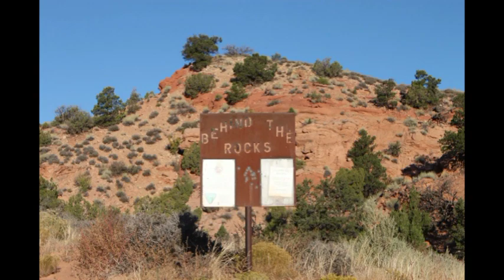How to ROCK crawl? Including Moab, AREA BFE & The Hanging Tree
shows you around Moab, AREA BFE and the Hanging Tree Trail all located in Utah. We sure love to ride!